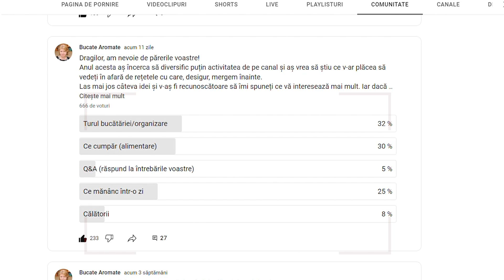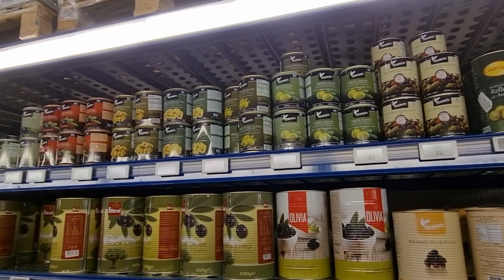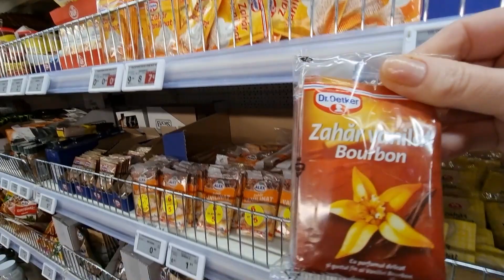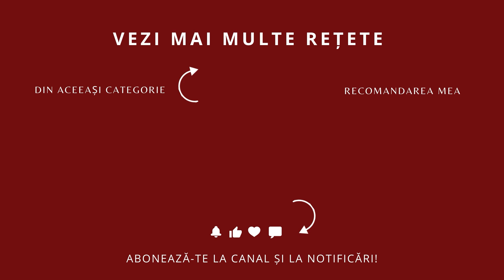🛒 Haul CUMPĂRĂTURI ALIMENTARE 👉 de la Selgros.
Pentru că mulți dintre voi v-ați arătat interesați de produsele pe care le cumpăr și pe care le folosesc în rețete, m-am gândit să vă arăt astăzi ce am cumpărat de la Selgros.
Veți vedea cumpărături alimentare pentru o săptămână și v-am povestit la fiecare produs de ce îl prefer și ce anume vreau să gătesc cu el.
Rămâneți aproape, vin curând cu rețetele promise în acest videoclip!